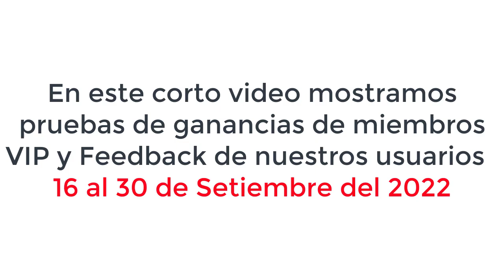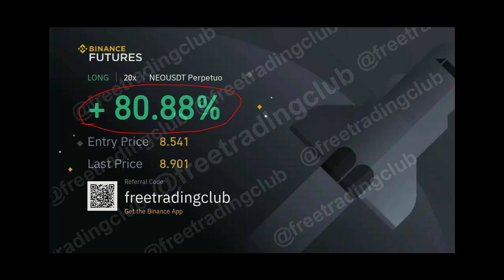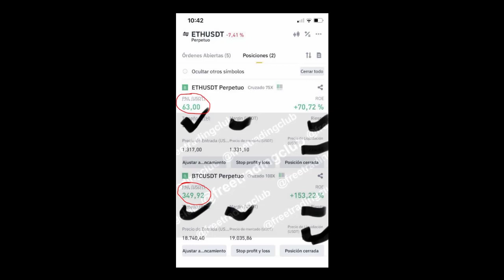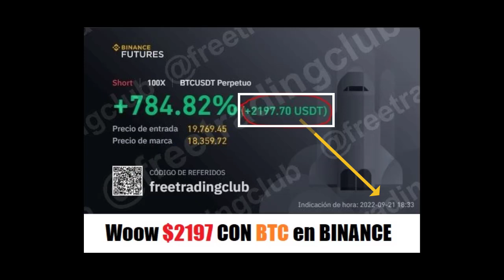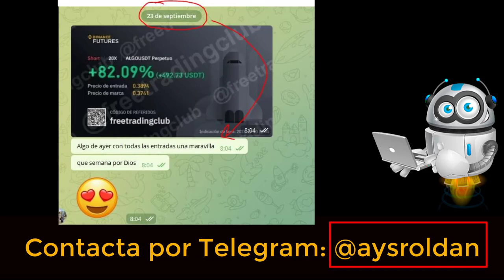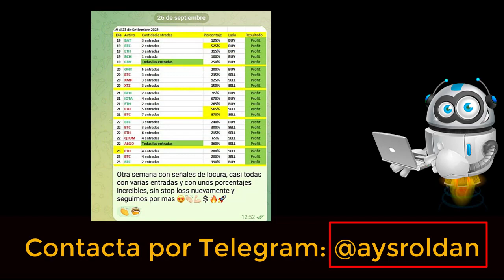Woow 🔥🤑 $2197 dolares ganados con 1 sola señal!! SETIEMBRE 2022 SEÑALES BOT AUTOMATICO 🤖💰 BINANCE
En este video te muestro como a pesar de toda esta crisis Mundial que tenemos hoy en día en solo 10 días logramos unos excelentes beneficios con Trading en criptomonedas haciendo scalping e intradía con BINANCE FUTUROS y usando nuestro BOT FULL automatico para Binance y BingX, tambien señales para varios exchanges como Quantfury, Bitmex, entre otros, ademas con nuestro otro BOT que da señales 24/7

Canal PREMIUM con ganancias de $100 $200 $500 $1000 y hasta mas de $4000 dolares en un solo dia!

**Beneficio de 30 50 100% por señal, generalmente mucho mas**
** Bot full automatico para nuestras señales VIP**

Y mas...

REGISTRO GRATIS!!

bot automatico trading criptomonedas,
bot full automatico trading,
señales bitmex,
scalping Bitmex,
señales para scalping,
testimonios bitmex,
prueba ganancias bitmex,
bitmex 2022,
trading con apalancamiento,
quantfury,
señales quantfury,
quantfury 2022,
binance 2022,
binance futuros,
binance futuros 2022,
bybit,
señales de acciones,
bot automatico crypto,
bot para bitcoin,
bingx,
bot para bingx,